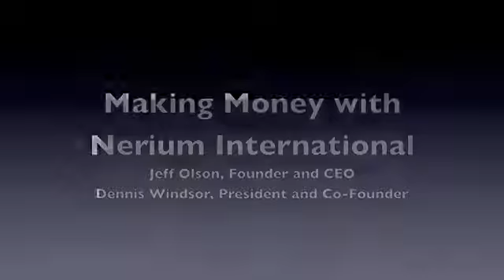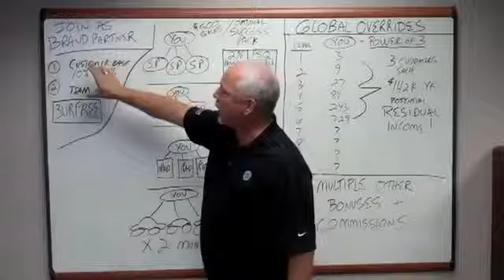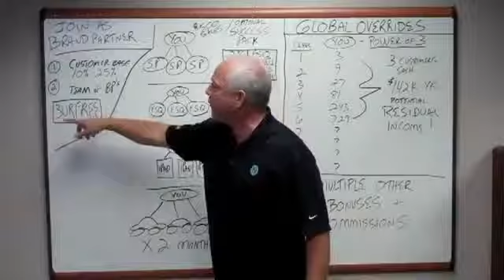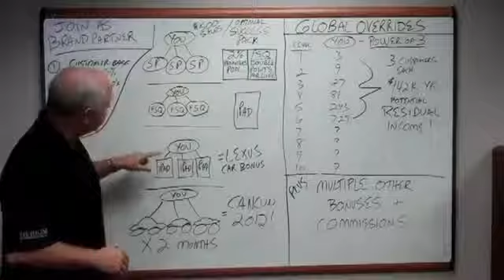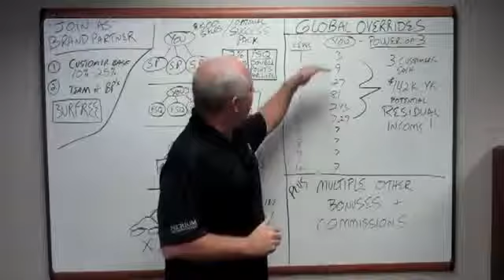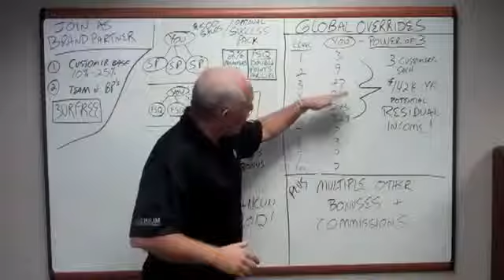Making Money with Nerium International as a Brand Partner